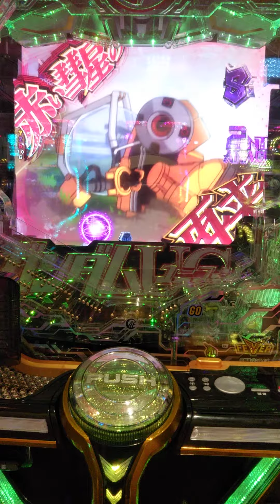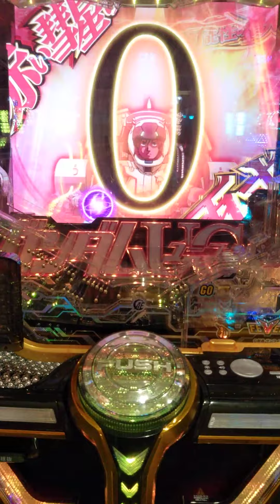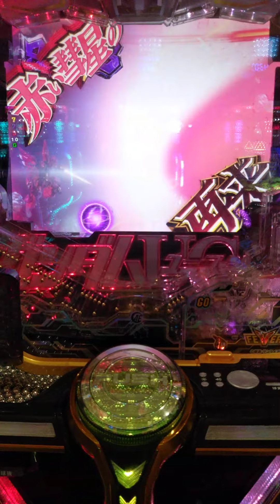新台ガンダム初打ち これ熱いの？